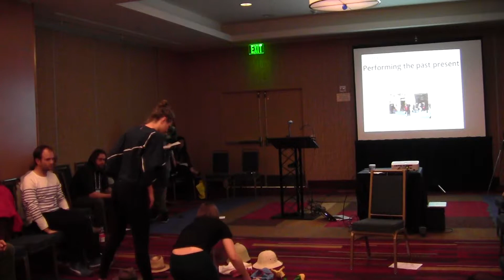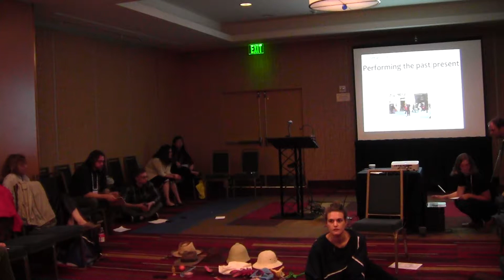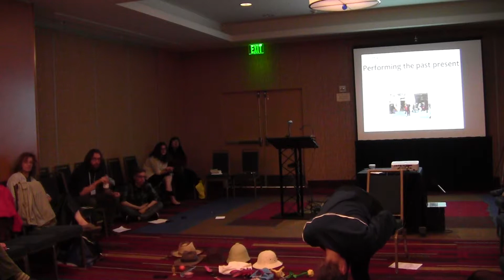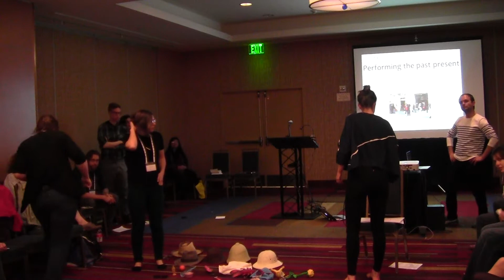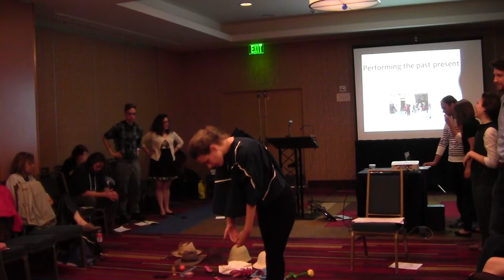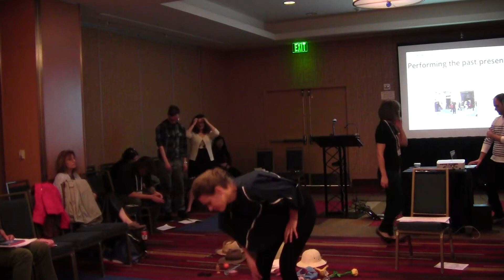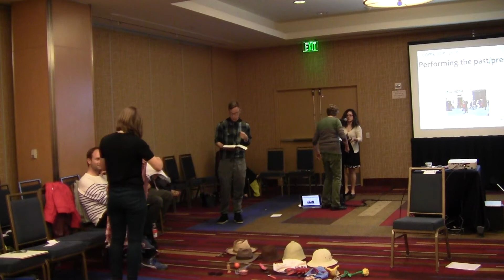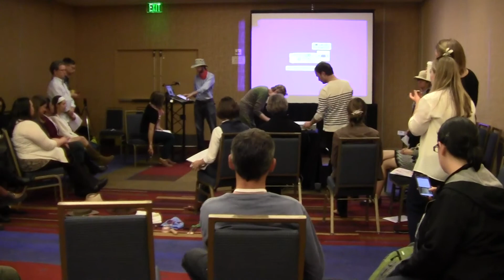Buck Rogers and the 19th Century?, Seen/Not Seen